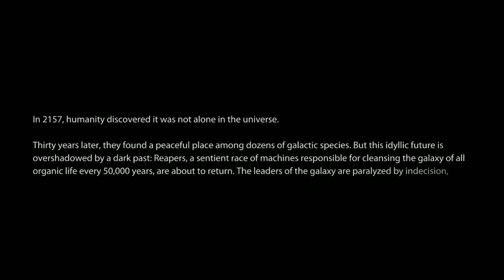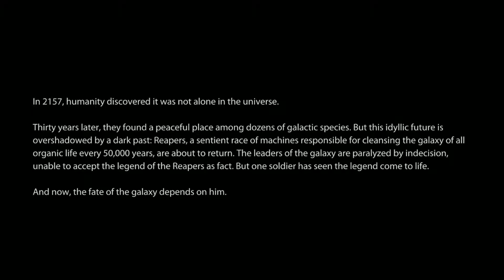Mass Effect 3 part 1(xbox 360)